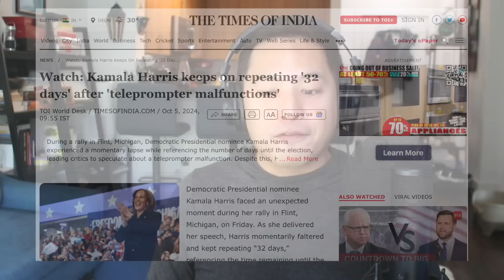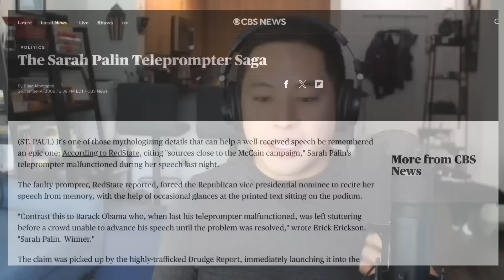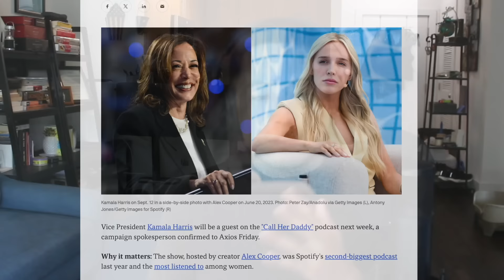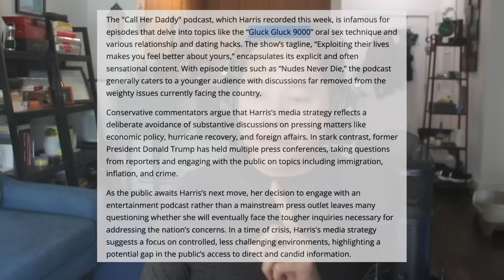Kamala UNRAVELS After Teleprompter MALFUNCTIONS During Rally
🚨 Kamala LOSES IT After Teleprompter FAIL! 🚨

YIKES! Kamala's teleprompter went out during a campaign event in Flint, Michigan. Unfortunately for her campaign, moments like this will have greater impact since they've chosen to "hide" her from the public and avoid unscripted moments.

In today's video:

✅ Harris campaign launches "Athletes for Harris"
✅ Teleprompter goes out on Kamala
✅ Comparison to teleprompter going out on Trump
✅ David Axelrod admits truth about Hurricane Helene
✅ Kamala to appear on "Call Her Daddy" podcast
✅ Same speech, different city
✅ Sarah Palin throwback (2008 convention speech)
✅ Kamala Harris word salad

If you're still reading this, use the word “glitch” in your comment. It'll be our wink to each other ;)

- Daniel Dalton (aka "StateOfDaniel")

For more conservative news, analysis, and commentary, be sure to check out:

Anthony Brian Logan
Ben Shapiro
BlazeTV
Brandon Tatum
Charlie Kirk
Christian Watson
Daisy Cousens
Dave Rubin
Dennis Prager
Dinesh D’Souza
Don't Walk, RUN! Productions
FreedomToons
Gad Saad
Jericho Green
John Doyle
John Stossel
Jordan Peterson
Lauren Chen
Liz Wheeler
Mark Dice
Matt Christiansen
Matt Walsh
Michael Knowles
Michael Malice
Paul Joseph Watson
PragerU
Puppetgate
Sara Gonzales Unfiltered
Slightly Offens*ve with Elijah Schaffer
Steven Crowder
Sydney Watson
The Daily Wire
The Officer Tatum
The Rubin Report
Tim Pool
Tom Fitton
Tommy Sotomayor
Tucker Carlson